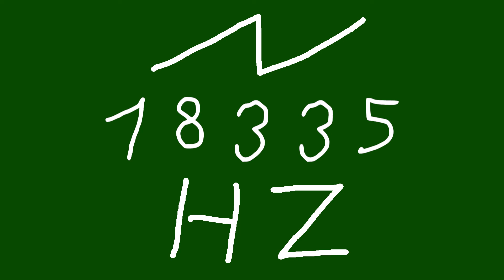18335 hz saw